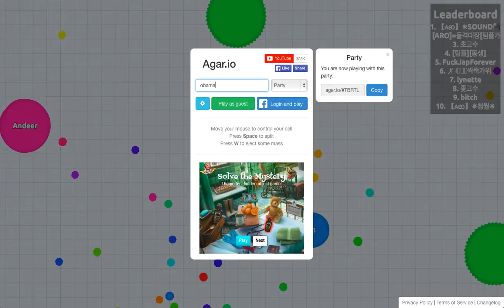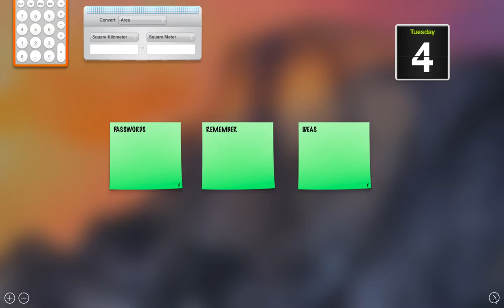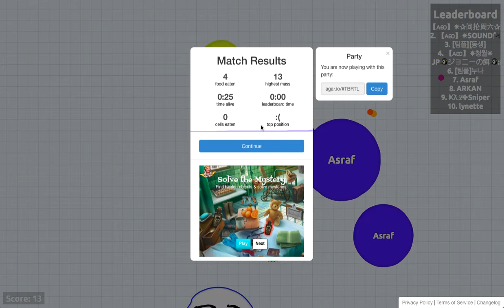AGAR.IO ep.1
in this series i will be playing agar.io and trying to get to the leaderboard